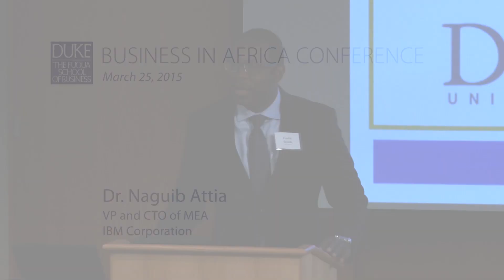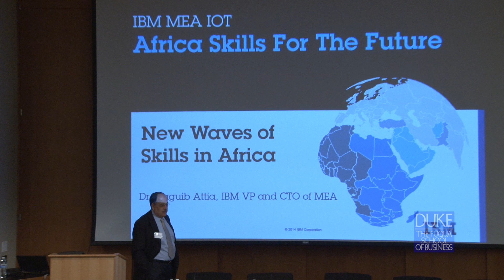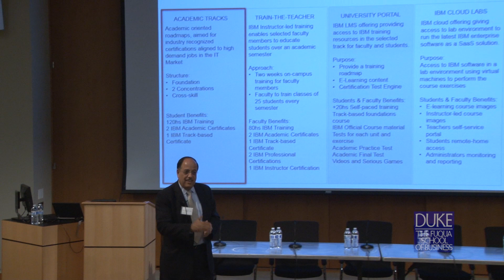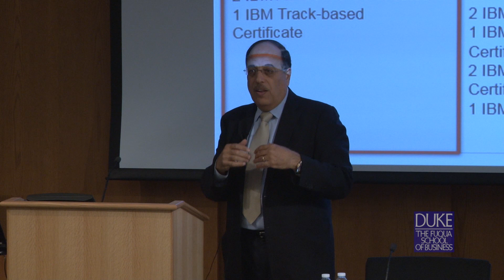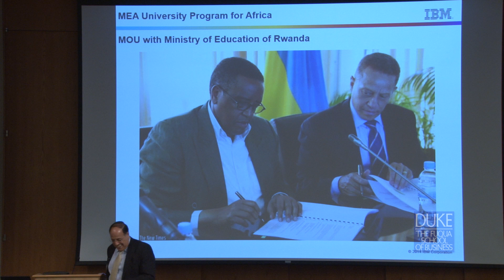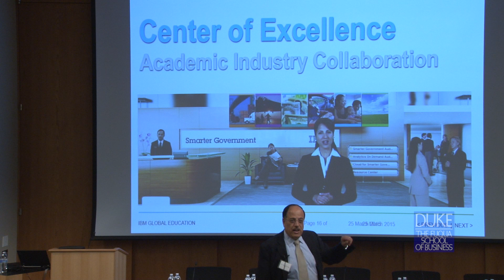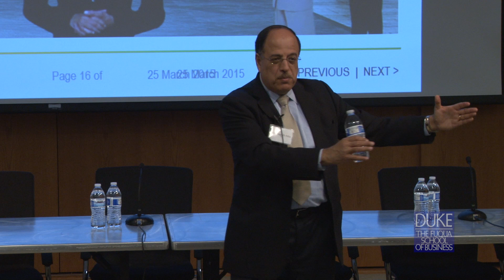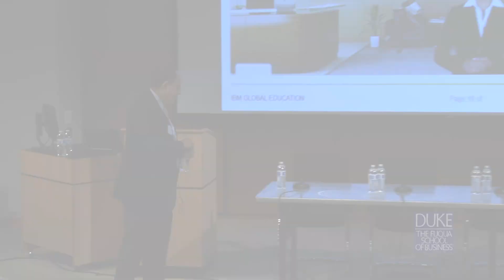Skills for the Future of Africa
Dr. Naguib Attia (IBM Distinguished Engineer, CTO & VP Middle East and Africa, IBM) is talking about why IBM is taking its role as technology leader in Africa seriously during the 2015 Duke MBA Business in Africa Conference: Fostering Innovation Ecosystems in Africa.